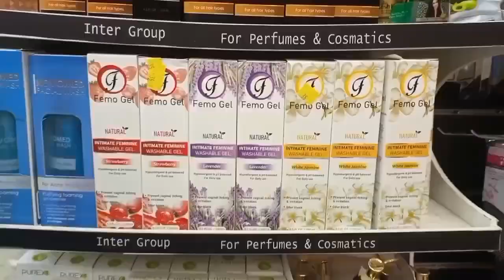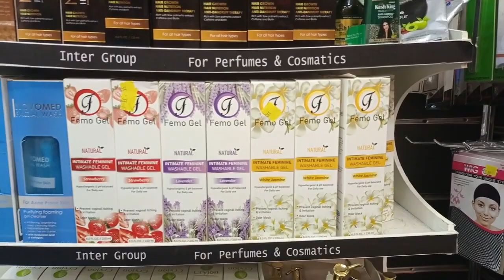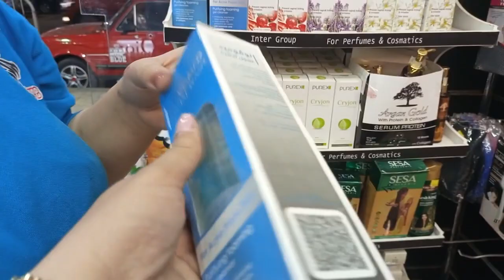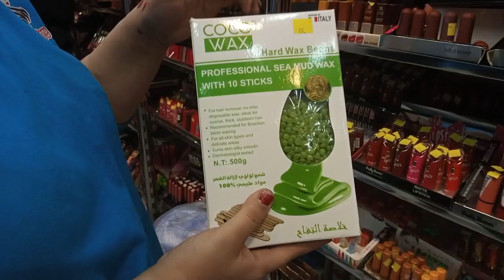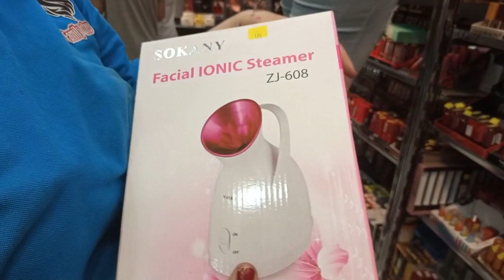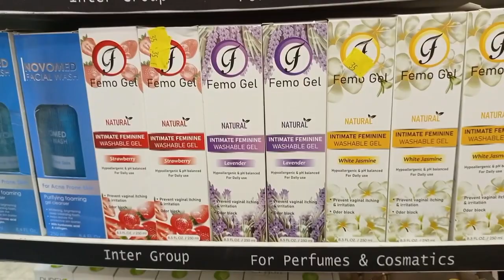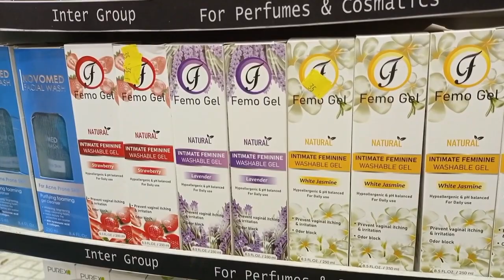اسعار ماكياج 💅 صيف 2021 بسعر الجمله من 2,5ج حصري منتجات العنايه الطبيعيه💯 مفاجأة ميني مكواه وسيشوار🎯